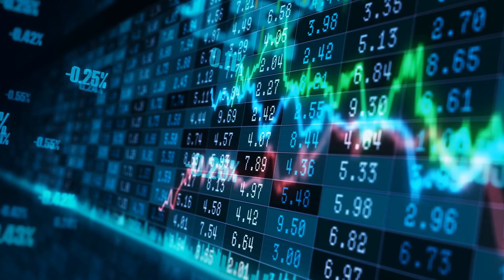10 Events of March 29th. On This Day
10 Events of March 29th. On This Day

On this day videos take a look at days of the year and what happened on  those days in history. We also like to look at who was born and died on a date as well as the movies released on each day covered. On this day videos take a look at days of the year and what happened on  those days in history. We also like to look at who was born and died on a date as well as the movies released on each day covered. In a nut shell these videos give you a look back at headline news events from the past.